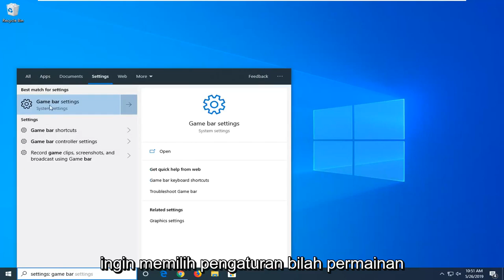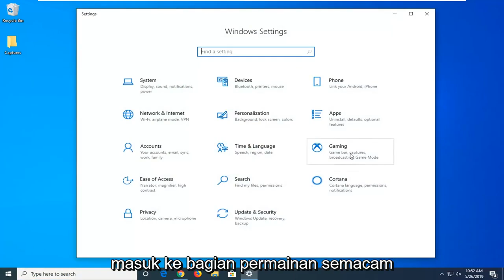Inilah Cara Memperbaiki Pop-Up Overlay Ms-Gaming di Windows 10/11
Cara Memperbaiki Kesalahan MS Gaming Overlay - Anda Perlu Aplikasi Baru untuk Membuka ms-gamingoverlay ini [Tutorial]

Saat Anda memainkan game PC di Windows 10, Anda mungkin melihat popup aneh yang berbunyi – “Anda akan membutuhkan aplikasi baru untuk membuka ms-gamingoverlay ini“. Sebuah opsi diberikan untuk mencari aplikasi di Windows Store tetapi tentu saja, pencarian gagal dan tidak dapat menemukan aplikasi apa pun di Windows Store yang dapat menangani protokol ms-gamingoverlay.

Alasannya adalah karena Anda telah menonaktifkan aplikasi Xbox di PC Windows Anda. Beberapa aplikasi ini, terutama aplikasi Game bar, digunakan oleh game PC modern untuk meningkatkan pengalaman bermain game Anda. Misalnya, menggunakan aplikasi Xbox Game bar Anda dapat merekam permainan, mengambil tangkapan layar, dan bahkan mengalirkan permainan Anda ke berbagai layanan seperti Twitch.

Masalah yang dibahas dalam tutorial ini:
hamparan game ms
sembulan hamparan game ms
unduhan overlay game ms
pesan overlay game ms di windows 10
unduhan overlay game ms windows 10
instal overlay game ms
ms game overlay menonaktifkan
ms gaming overlay windows 10
aplikasi overlay game ms
perbaikan overlay game ms

Tutorial ini akan berlaku untuk komputer, laptop, desktop, dan tablet yang menjalankan sistem operasi Windows 10 dan Windows 11 (Home, Professional, Enterprise, Education) dari semua pabrikan perangkat keras yang didukung, seperti Dell, HP, Acer, Asus, Toshiba, Lenovo, dan Samsung.